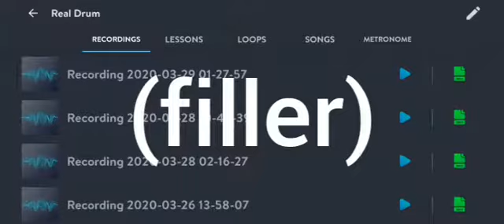Welcome Home - Coheed and Cambria (Real Drum Cover)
Sorry for the long filler part. Realized that the opening part was too short to accomodate the song intro so I needed to adjust. Nyehehe. Enjoy!